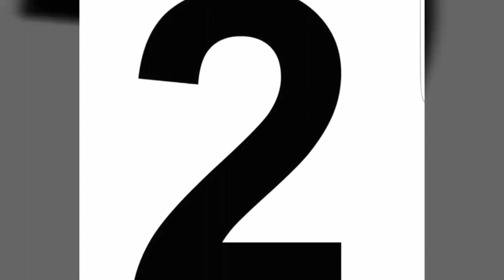10 Most Expensive Player Transfers of the Summer |so far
The Top Ten Most Expensive Football player Transfers so far this summer (2017), Enjoy!

Made with Video Show